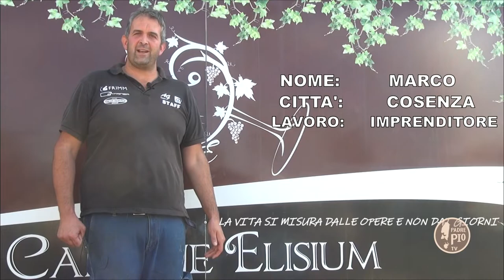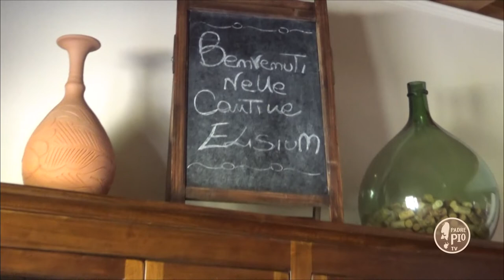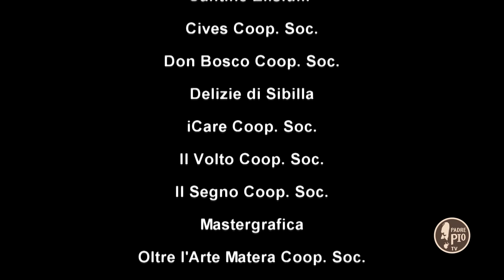Offertedilavoro – Vinificazione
In questa puntata Offerte di lavoro racconta la storia di due fratelli, Andrea e Marco, che nel dicembre 2005, grazie all’aiuto della propria famiglia, acquistano un terreno agricolo dove  impiantano un vigneto di circa 4,5 ettari.
Dopo anni di lavoro e sacrifici, viene realizzata una cantina di vinificazione  con annesso show-room.
Nel video che presentiamo, Marco si rivolge ai giovani del Sud che non vogliono lasciare le loro terre, invitandoli a non scoraggiarsi. Lui e il fratello Andrea ci sono riusciti, con l’aiuto della famiglia, completando la loro opera anche con il sostegno della Chiesa, in particolare del Progetto Policoro.
Nel tutorial, si presentano le fasi principali della lavorazione del vino.